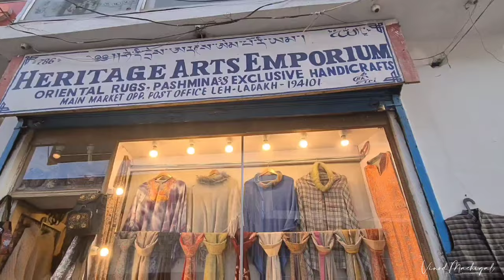Rhythm of Nature video #7 Exploring Leh Ladakh( part 4 ) LEH MARKET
Leh Market is one of the busiest, most colourful places in Leh, where you can get everything imaginable- from groceries to clothes, jewellery to local street food. The Leh Market is a perfect representation of the culture of Leh- vibrant and colourful. The market comprises many stalls, stores and shops that are set up in quaint disarray, where you can navigate your way between the merchants and sellers to discover items worthy of purchase.The market is divided by small lanes and bylanes, with sections dedicated to things such as handicrafts, spices, clothes, artefacts, food and souvenirs. One of the things that Leh Market is very famous for is its woollen clothing. The cold climate of Leh has led to a culture of creating beautiful, hand-woven woollens, which has become a popular local product of Leh.
Market’s central location also facilitates easy trips to several nearby attractions such as the Leh Palace, Jama Masjid, Shanti Stupa and much more. Whether you are looking for unique dry fruits, exquisitely hand-crafted Tibetan shawls, or simply looking forward to a good time, Leh Market is bound to fulfil all your expectations.